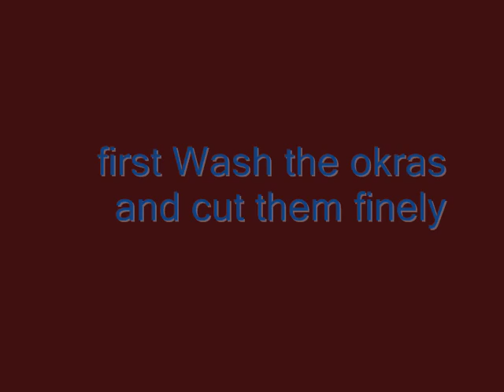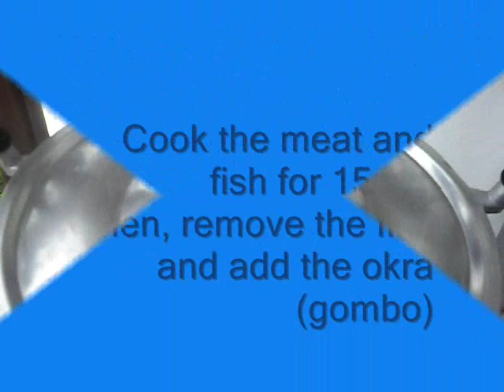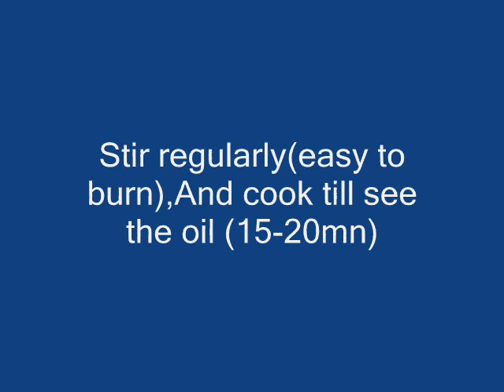How to cook okra soup - African Food Recipes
Learn how to cook okra sauce with beef meat , fish and palm oil,easy and delicious recipes.
500g okra (gumbo),  cut finely (watch the video)

  300g beef , cut in cubes

1 fish

  150ml palm oil

  2 onions, sliced

  2 chicken seasoning

  3 fresh chilli ( optional)

   Salt

700 ml of water for cooking

recette traditionelle de gombo avec de la viande et l huile rouge.
Preparation guienneenne ,recette tres facile a preparer et delicious.